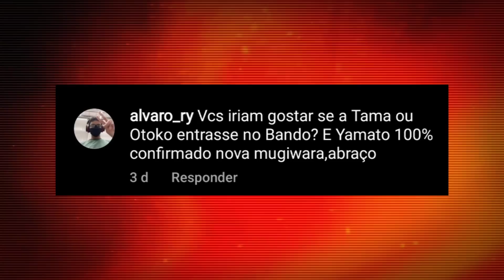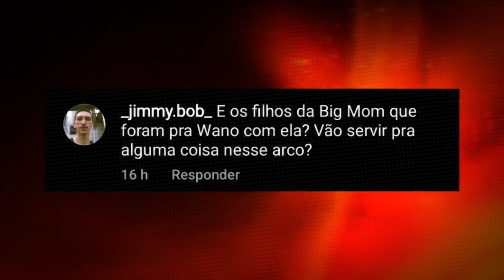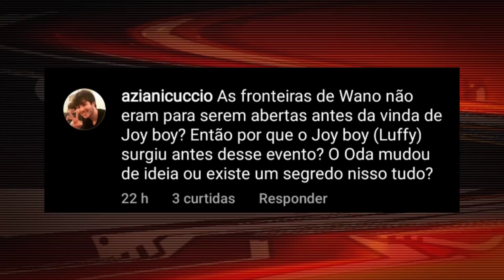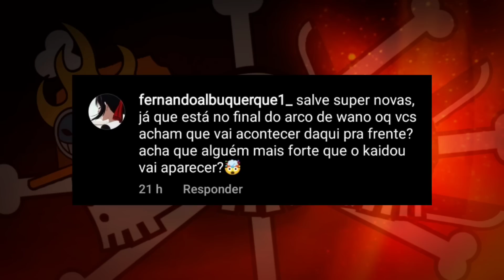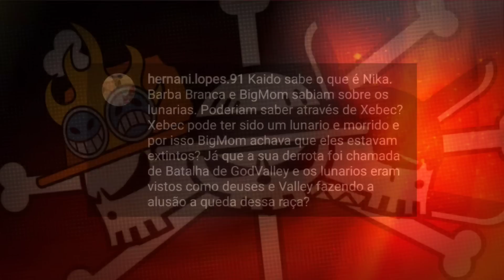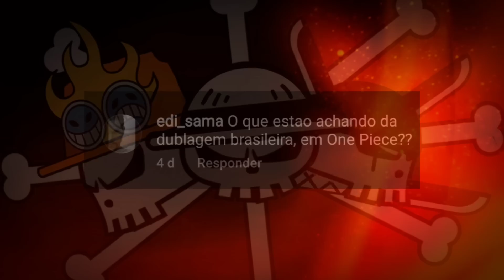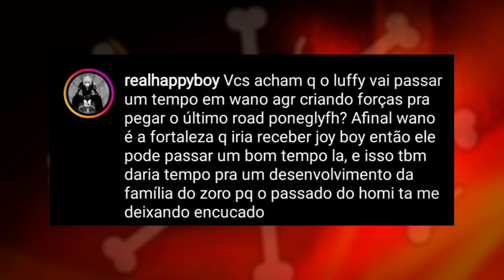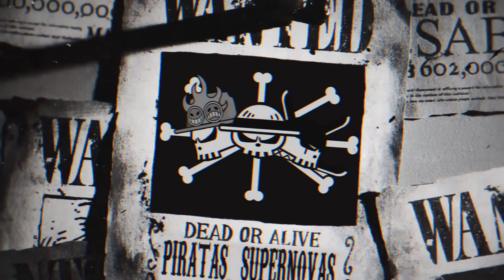OS PRÓXIMOS EVENTOS AINDA EM WANO, NOVAS MUGIWARAS E A INVASÃO DO GOVERNO! - SUPERNOVAS RESPONDEM